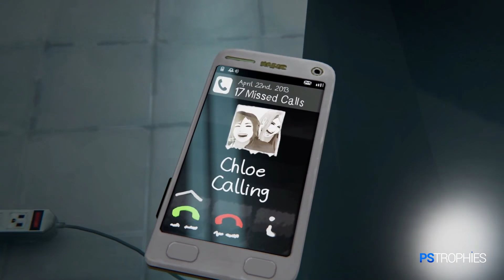Life is Strange: Before the Storm - Como conseguir o final secreto: Rachel encontra sua Mãe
Para conseguir o final secreto onde Rachel conhece sua mãe, use as mesmas opções de diálogo mostradas no vídeo.